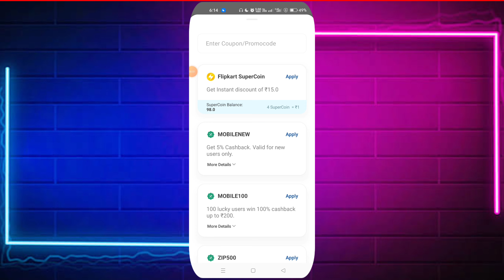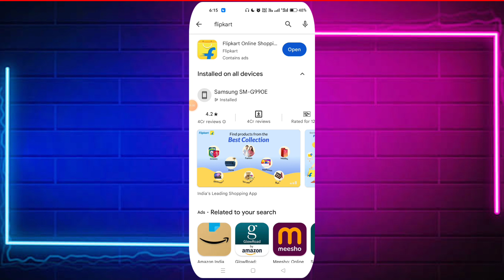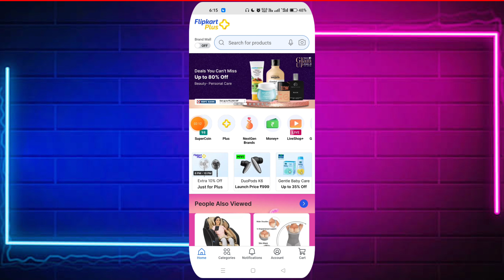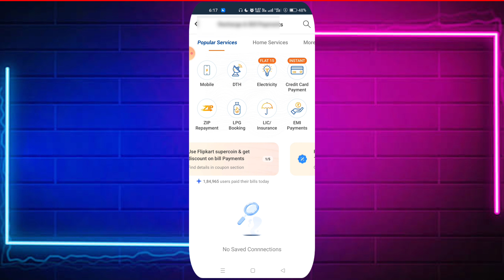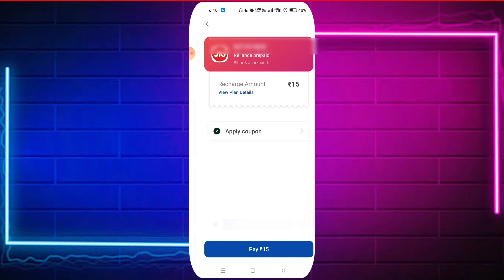Flipkart super coin mobile recharge option not showing problem | Flipkart super coin use kaise kare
[Quarise Solved]
Flipkart super coin mobile recharge option not showing problem solve
Flipkart super coin se recharge kaise kare flipkart mobile recharge
flipkart se mobile recharge kaise kare
flipkart super coin se mobile recharge kaise kare 2023
flipkart super coin se recharge kaise karen recharge using flipkart super coins
super coin se mobile recharge kaise kare supercoin se mobile recharge kaise kare
flipkart super coin use kaise kare rewards store
flipkart super coin use kaise kare gift card flipkart super coin use
flipkart super coin redeem code
flipkart me super coin se redeem code kaise le
how to redeem flipkart super coins
how to redeem flipkart super coins voucher flipkart super coin use kaise kare 2023
flipkart super coin se recharge kaise kare 2023

Irshad Tech